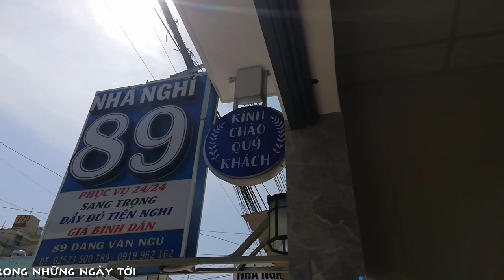[FULL HD]LET'S GO TP.SAIGON ||THANH MY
LET'S GO TP.SAIGON
||THANH MY
PROMOVIES VIDEOKAR NS QUANG DAU
QUANG DAU